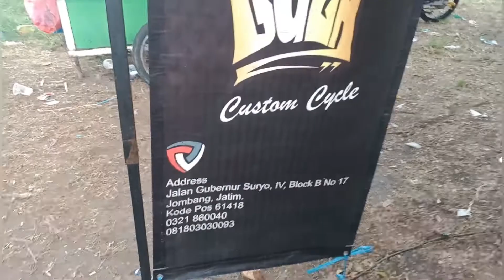honda ulung murah kekinian c70 anak muda gaul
Menjelaskan lokasi bengkel modifikasi motor custom yang berada di jombang